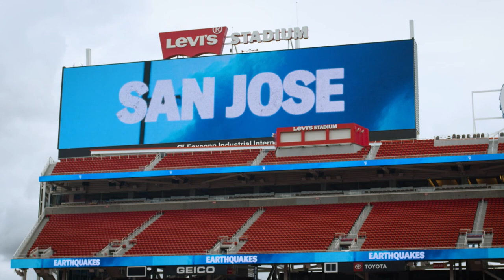Kickin' It: 49ers Specialists Compete in Skills Challenges with SJ Earthquakes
P Mitch Wishnowsky and LS Taybor Pepper swap sports with San Jose Earthquakes goalkeeper Emi Ochoa and alumnus Shea Salinas to try punting and penalty kicks.

Buy your tickets for the Earthquakes vs. LAFC match on May 6th at Levi's® Stadium